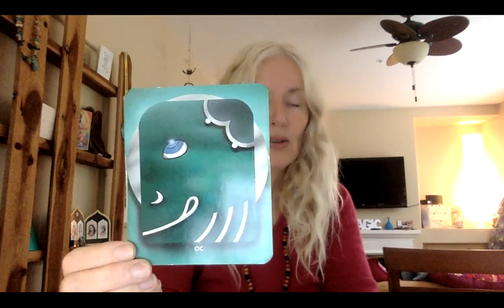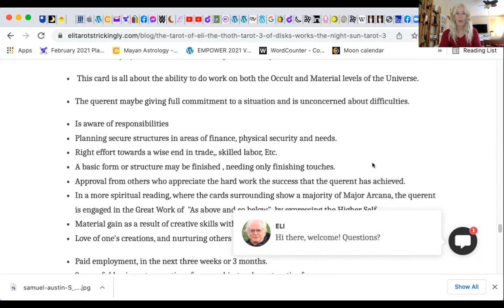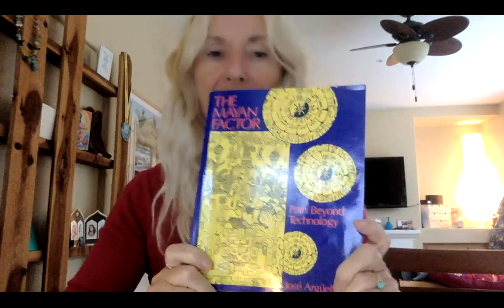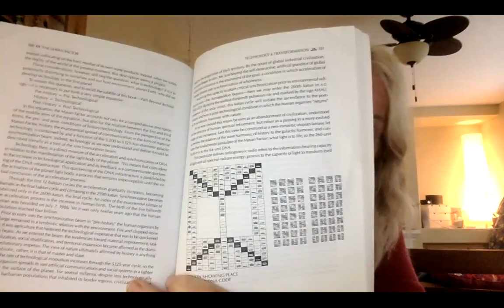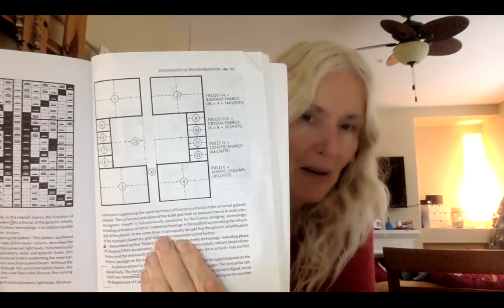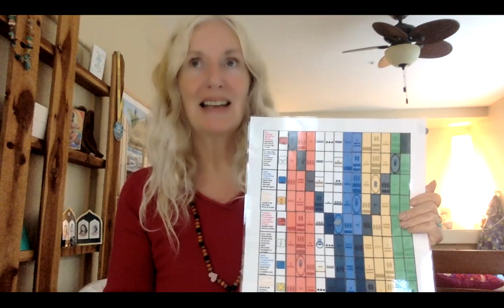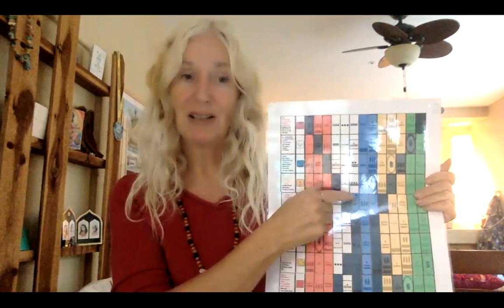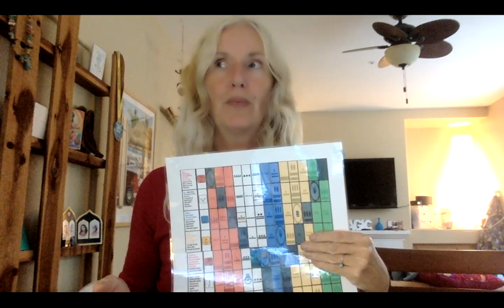Red Serpent Wavespell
The Journey into self and the 64 Genetic Matrix Re Wire
Taurus Moon waxing